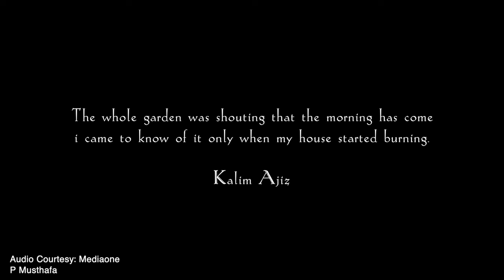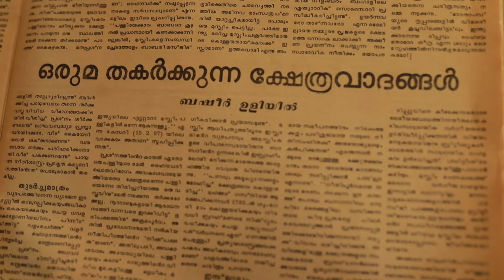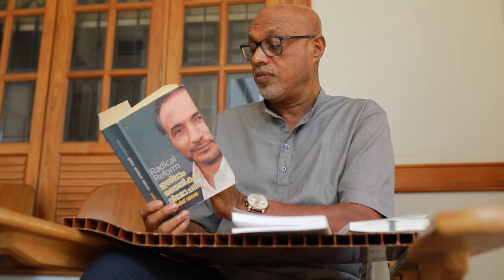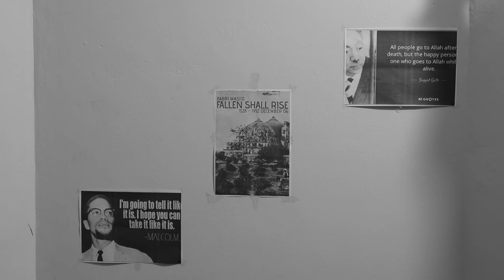Val Asr | Documentary | Fraternity KUC Mangattupparamba | Fraternity Kannur | Babri Masjid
Conceived by : Kuttan Popovich (Shabas Haris)
Produced by : Fraternity Kannur University Campus Mangattupparamba
Director Of Photography : Javeed Akthar
Montage : Zaheen Muhammed
Production Controller : Naja Parveen
Design : Fathima Nadiya